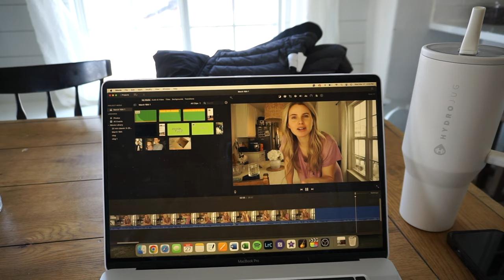I GOT A NEW CAR!📍Denver vlog: 30 weeks pregnant, run mom errands with me! | SAHM McKenna Ashcroft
Sign up for SHOPMY: Join ShopMy using my invitation link to monetize your product recommendations and we'll both earn an additional 10% on all earnings for 6 months

xx
McKenna

my equipment
my main camera
my vlogging camera
my external hard drive
edited on: final cut pro x or iMovie